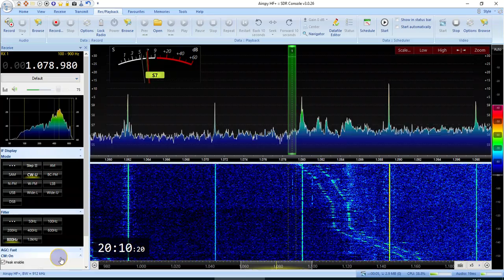ОПРС "Бужарово" (AR) 1080 кГц Московская область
RX SDR Airspy HF+ D
Yagi VHF on RX